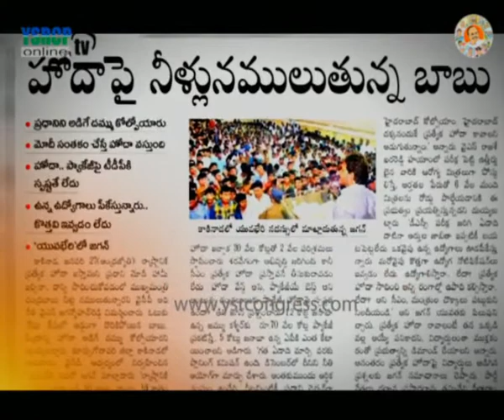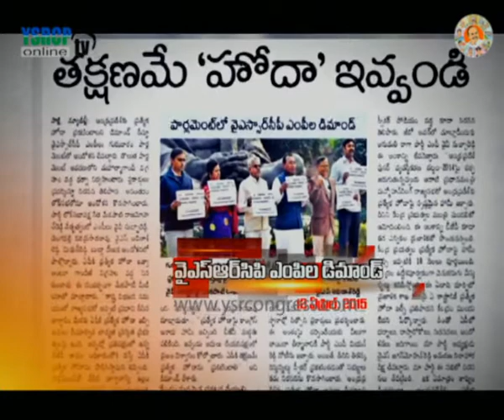AP Special Status PROMO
AP Special Status PROMO - 9th May 2016